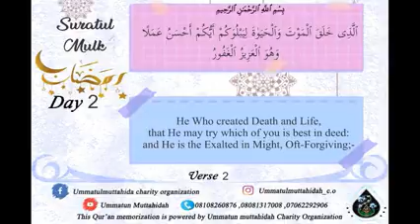MULK V1 to 4